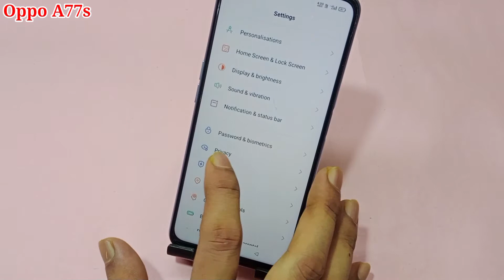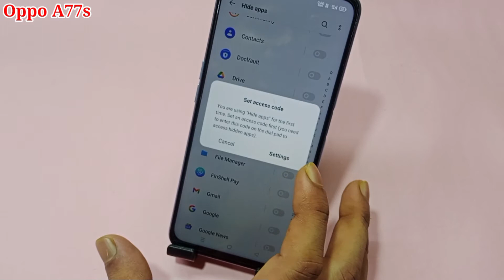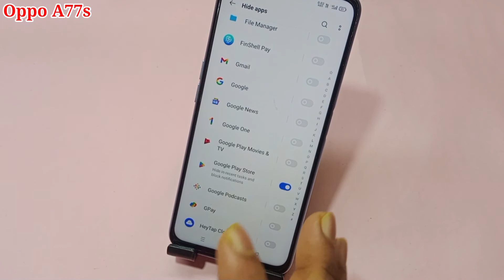Oppo a77s app hide setting | Oppo a77s me app hide kaise kare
hello friends aaj ki is video ke madhyam se maine aap logon ko bataya hai ki Oppo a77s mobile me app ko hide kaise kiya jata hai